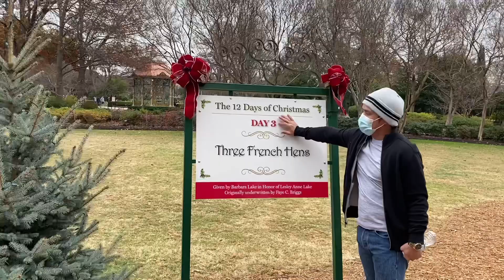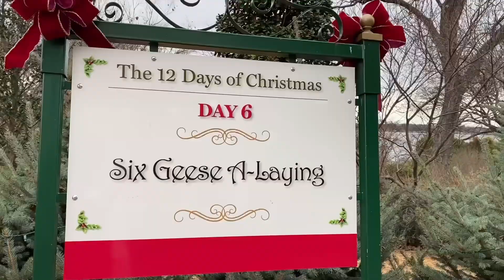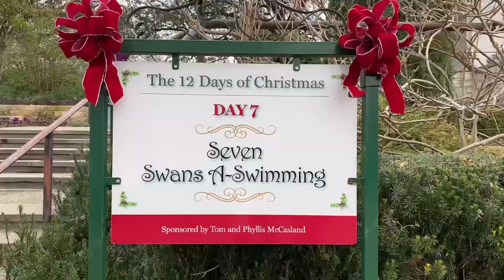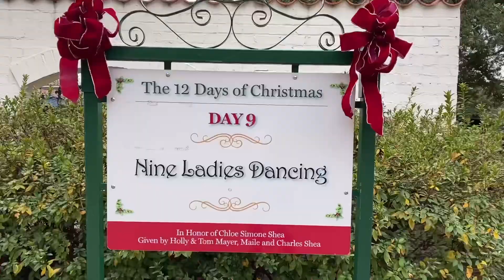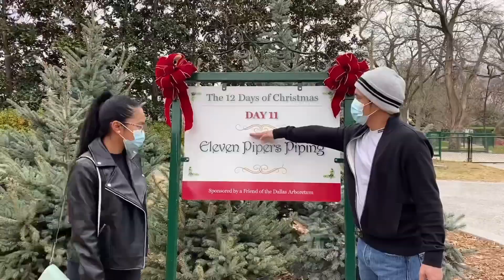FAMILY STROLL in Dallas Tx: 12 Days of Christmas